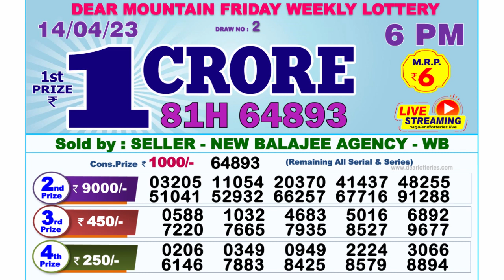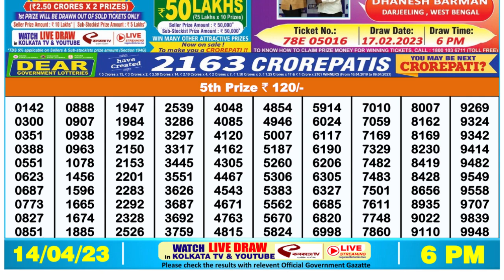Nagaland Lottery Sambad Live 6pm 14.04.23